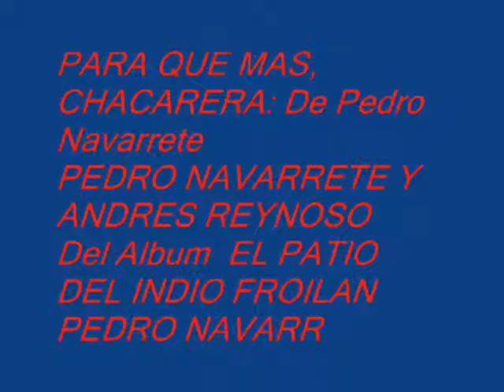Para que mas chacarera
Tema incorporado en disco grabado por Pedro Navarrete. "EL PATIO DEL INDIO FROILAN"